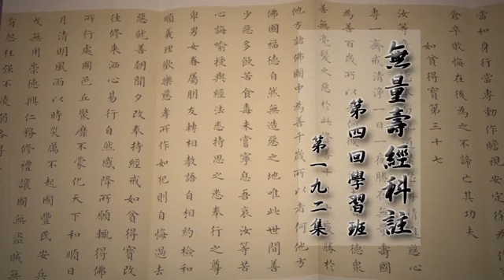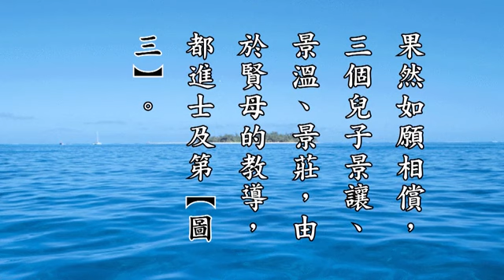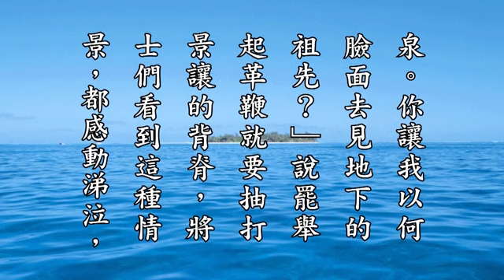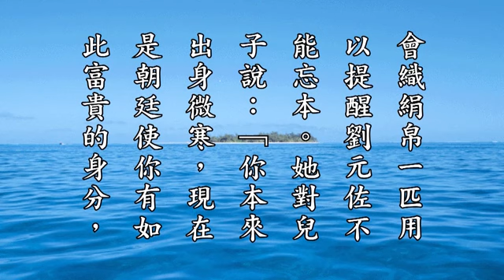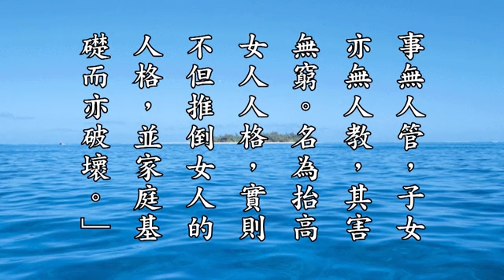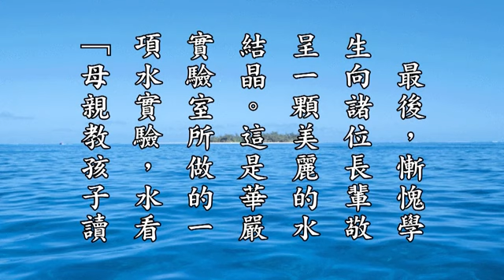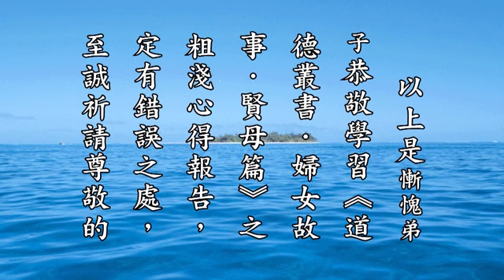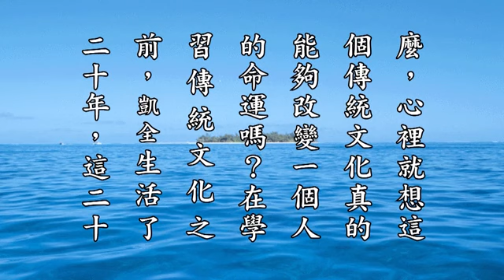學習《婦女故事．賢母篇》之心得報告